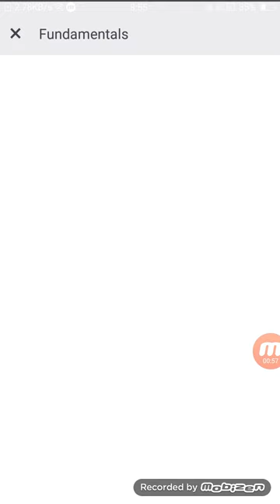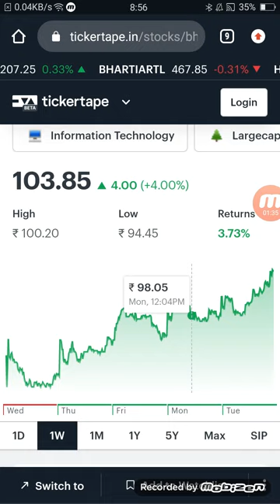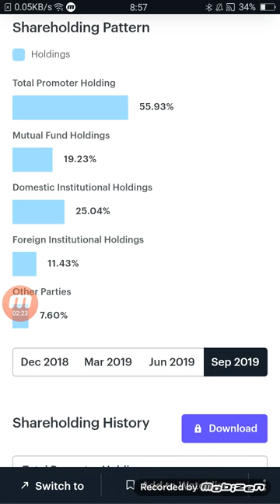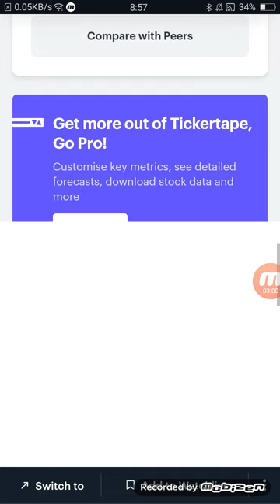BEL latest good news buy it 8% का धमाका